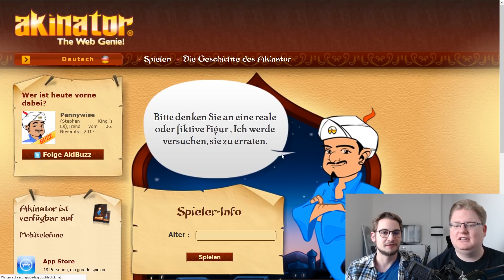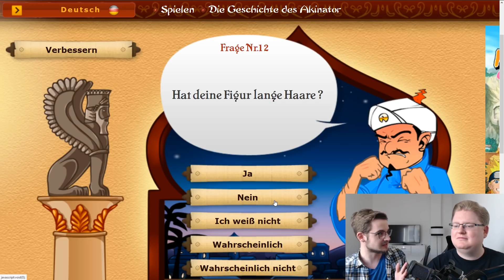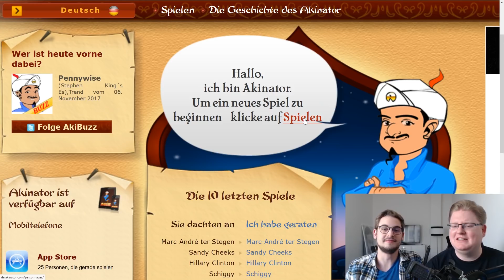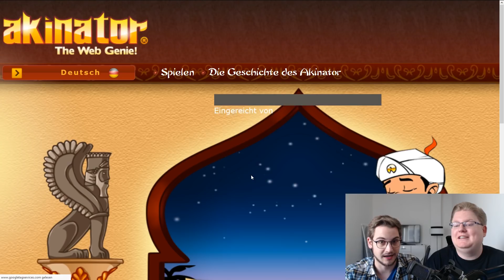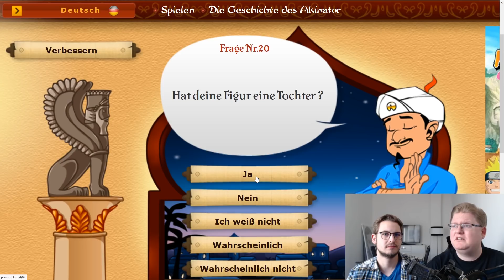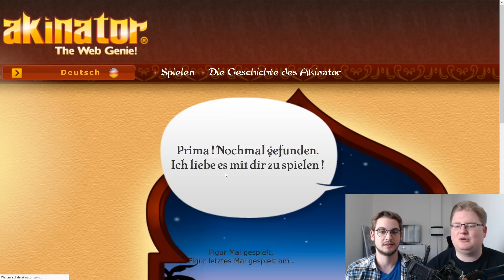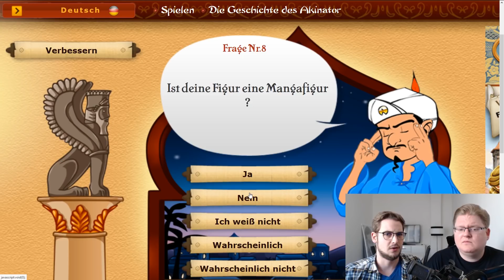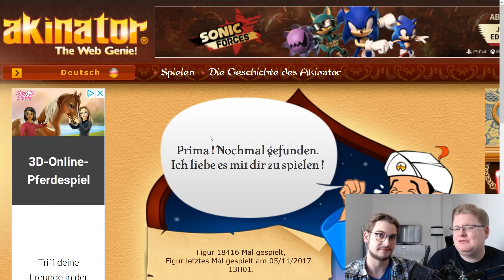Kennt Akinator den Snob?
Der Akinator ist ein Internet-Urgestein. Kann es den Snob erkennen?

Mehr PietSmiet probiert Videos gibt es in der Playlist auf Youtube
Mehr PietSmiet Probiert Videos gibt es 2 Stunden früher auf PietSmiet.de

Dies ist ein Multiplayer Let's Play PC Gameplay von Akinator.